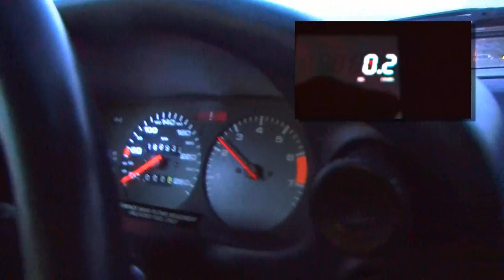Porsche 928 S 1984 0 to 100 KM/H acceleration test STOCK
Porsche 928S 1984 0 to 100 KM/H acceleration test STOCK
  This is the first of a series of videos of this car  Each upgrade with be video recorded  to document the amount of performance increase for each upgrade done to this car
Follow All My Blog Videos and post about Porsche 928 and other super cars at this